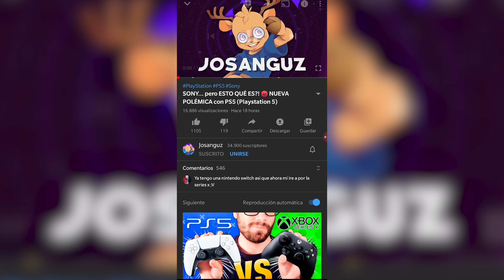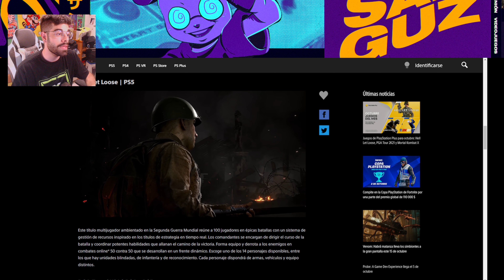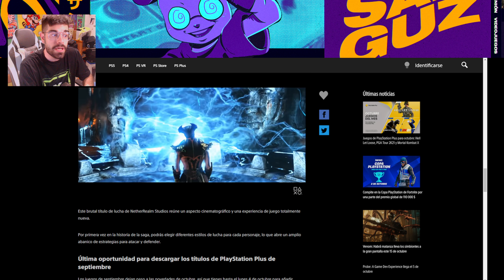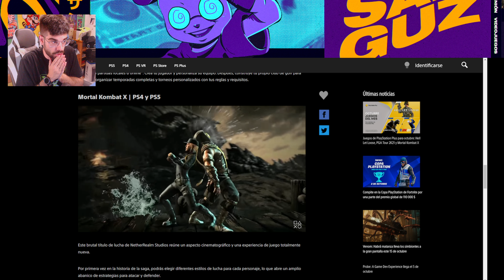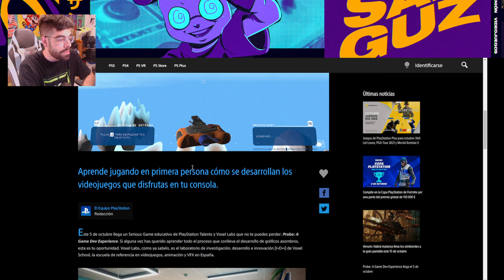JUEGOS GRATIS OCTUBRE 2021 PLAYSTATION PLUS 💙 (uno es SECRETO) - PS5 y PS4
JUEGOS GRATIS OCTUBRE 2021 PLAYSTATION PLUS 💙 (uno es SECRETO) - PS5 y PS4 Hola camaradas, soy Josanguz! Hoy tenemos los juegos gratis de PS Plus del mes de octubre de 2021 tanto para PS4 como también PS5 como Hell Let Loose, PGA Tour 2K21, Mortal Kombat X y un juego secreto